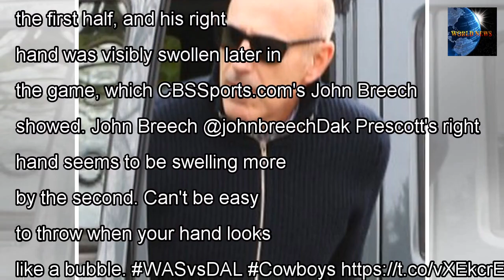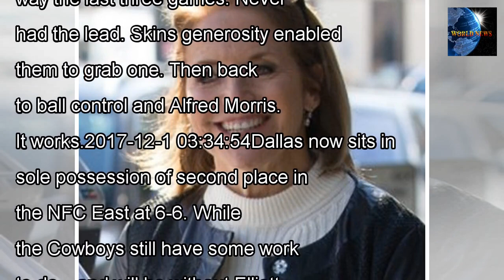[WORLD NEWS]Dak prescott, cowboys end 3-game losing streak with 38-14 win vs. redskins